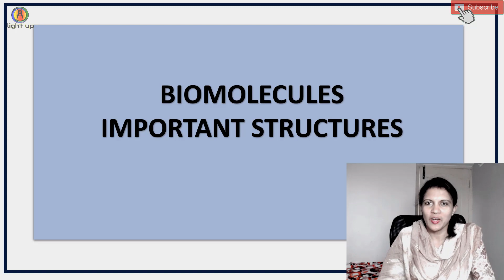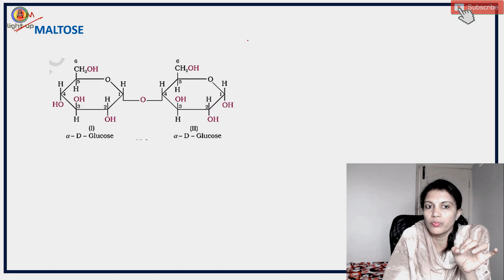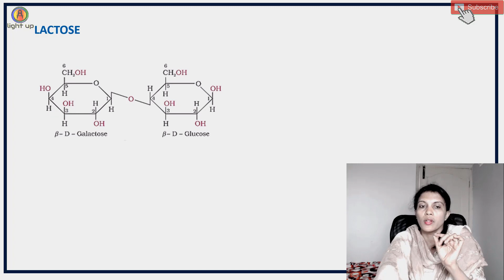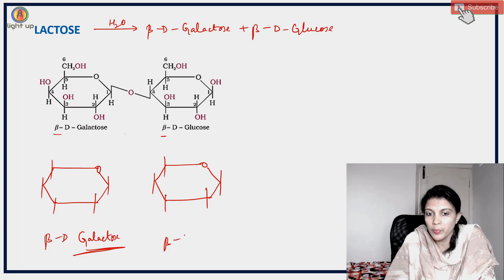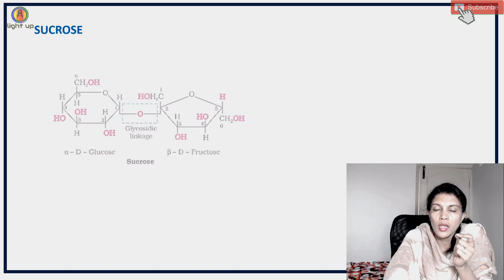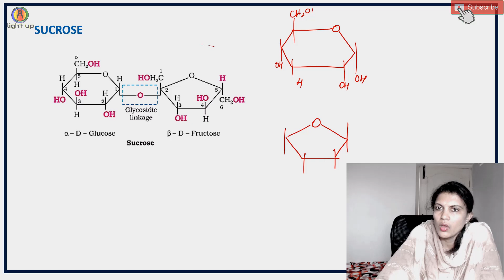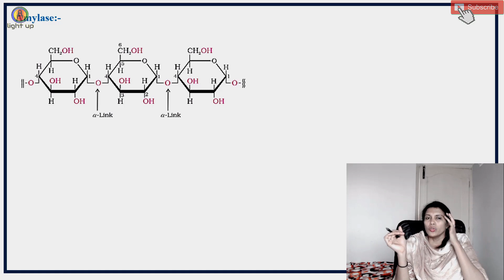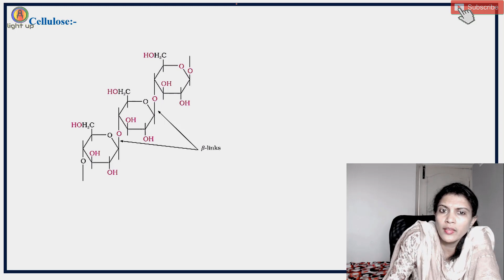Disaachharides : Maltose, Lactose, Sucrose, Amylase, Amylopectin | Biomolecules class 12 Chemistry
Explore the world of carbohydrates in this informative YouTube video titled "Disaccharides: Maltose, Lactose, Sucrose, Amylase, Amylopectin." Delve into the details of key disaccharides – Maltose, Lactose, and Sucrose – understanding their structures and significance. Learn about the role of enzymes like Amylase in breaking down complex carbohydrates into simpler forms. Additionally, discover the importance of Amylopectin, a branch-chained polysaccharide, in the context of carbohydrates. Whether you're a student of organic chemistry or simply curious about the biochemistry of sugars, this video provides valuable insights into the diverse world of disaccharides and related components.